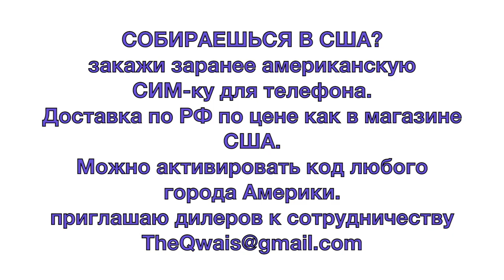Канал TheQwais разблокирован и возвращается к нормальной работе